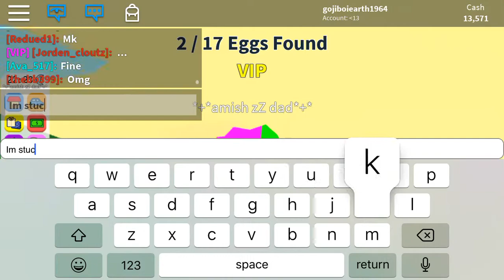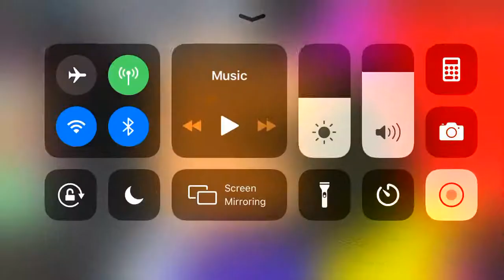How to adopt newborns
Do you wish that you want a newborn but they say no because they want moms not dad. Well try this.